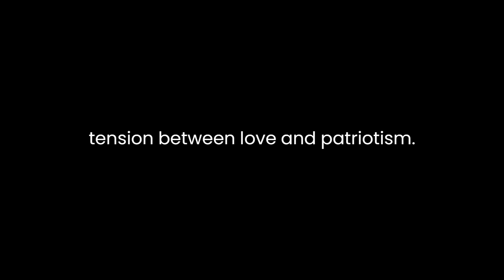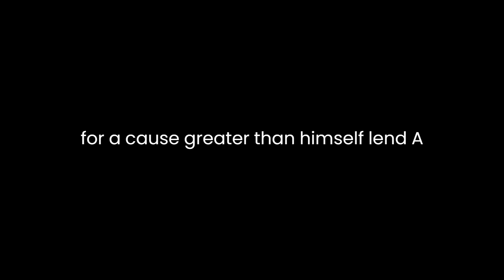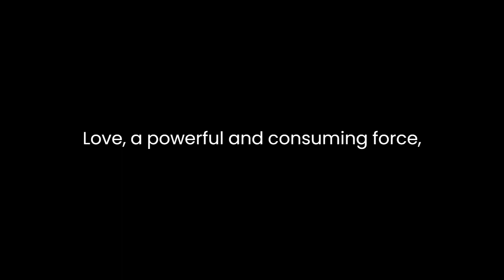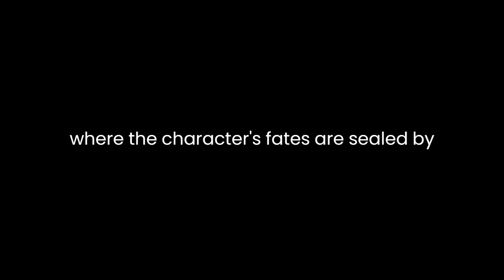"Venice Preserved, or a Plot Discovered" By Thomas Otway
Thomas Otway's "Venice Preserved, or a Plot Discovered" delves into the interplay of power, loyalty, and betrayal within the political landscape of Venice. Set against a backdrop of political intrigue and conspiracy, the play unfolds with intricate character dynamics and a profound exploration of human motives.Central to the narrative is the contrast between public duty and personal desires. The characters grapple with their allegiance to the state and their intimate relationships, showcasing the tension between love and patriotism. Jaffeir, torn between loyalty to the state and his love for Belvidera, embodies this conflict. His internal struggle epitomizes the dichotomy between personal loyalties and civic responsibilities, ultimately leading to his involvement in a conspiracy against the state.The play’s setting in Venice serves as a microcosm reflecting the precarious balance of power and the fragility of political systems. The city itself becomes a character, embodying both grandeur and corruption. Otway paints a vivid picture of a society teetering on the edge, with a ruling class consumed by greed and manipulation. This environment breeds dissent, as seen in the actions of conspirators like Pierre and Jaffeir, who seek to challenge the established order.The character of Pierre emerges as a symbol of disillusionment and righteous rebellion. His disillusionment with the ruling class drives him to conspire against the Senate, viewing their authority as oppressive and corrupt. Pierre’s passion for justice and his willingness to sacrifice for a cause greater than himself lend a tragic nobility to his character. His motivations blur the lines between heroism and villainy, underscoring the complexity of human intentions.Love, a powerful and consuming force, intertwines with the political narrative. The relationship between Jaffeir and Belvidera serves as an emotional anchor amidst the political turmoil. Their love is genuine and intense, yet it becomes entangled in the web of political machinations. Belvidera’s vulnerability and Jaffeir’s conflicting loyalties add emotional depth to the overarching themes of betrayal and sacrifice.The play’s climax revolves around the moral dilemmas faced by the characters. Jaffeir’s betrayal of the conspiracy to save his wife and the city exposes the moral ambiguity within the narrative. His decision to prioritize personal ties over political allegiance underscores the complexity of human choices in the face of conflicting duties.Furthermore, Otway explores the consequences of betrayal and the price of redemption. The characters grapple with guilt, remorse, and the quest for absolution. Jaffeir’s internal turmoil post-betrayal showcases the torment of a man torn between repentance and the irreversible consequences of his actions."Venice Preserved" culminates in tragedy, where the characters’ fates are sealed by their choices. The play’s conclusion resonates with a sense of inevitability, emphasizing the inescapable repercussions of individual decisions in a larger political landscape. Otway’s exploration of human fallibility and the intricate interplay of power, loyalty, and personal desires leaves a lasting impression, inviting reflection on the complexities of human nature and society.